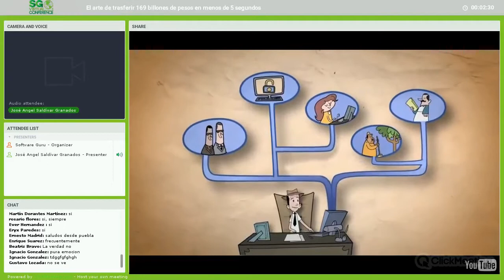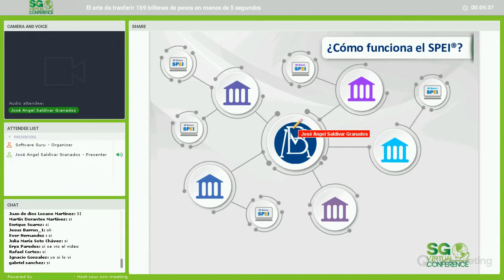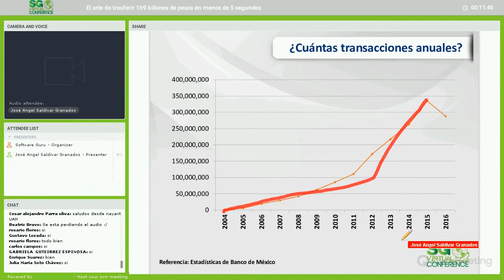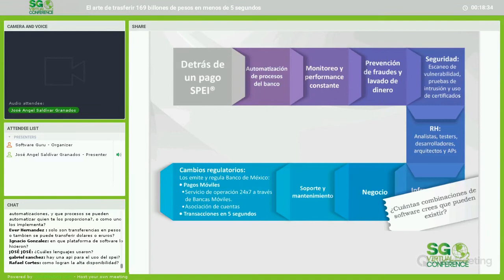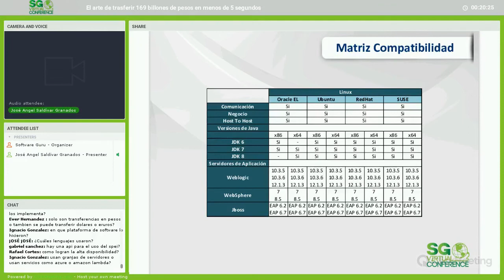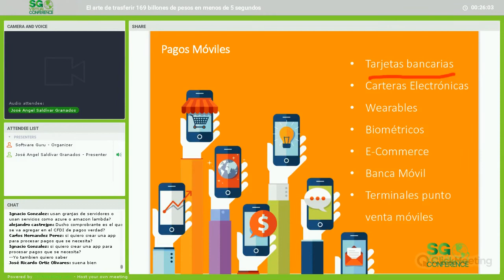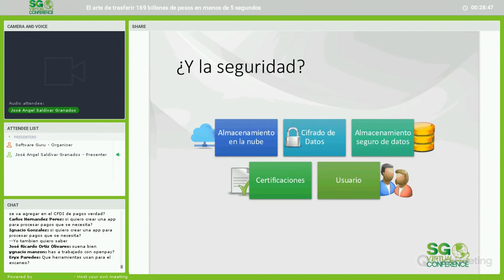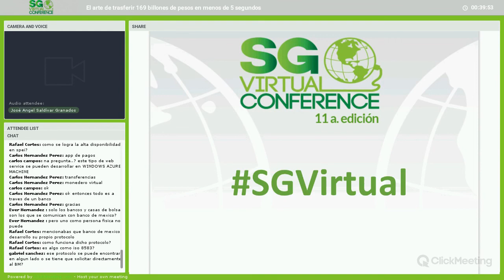El arte de trasferir 169 billones de pesos en menos de 5 segundos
El sistema de pagos electrónicos interbancarios en México; es decir, el esfuerzo que se hace a nivel técnico, funcional y recursos humanos para lograr que una transferencia electrónica interbancaria se pueda ver reflejada en tu cuenta bancaria en menos de 5 segundos.